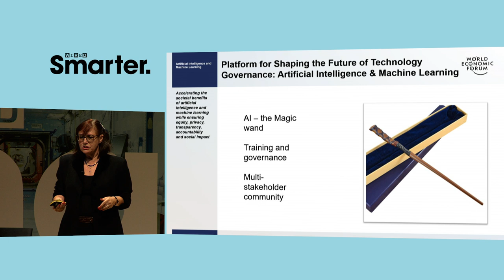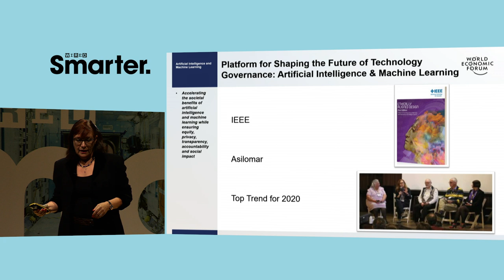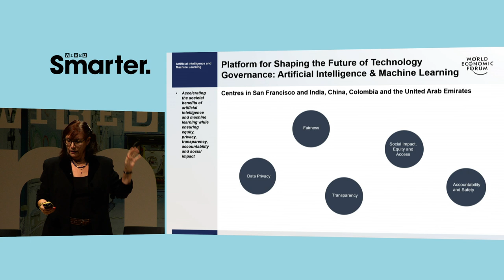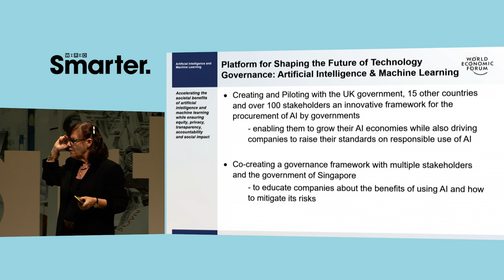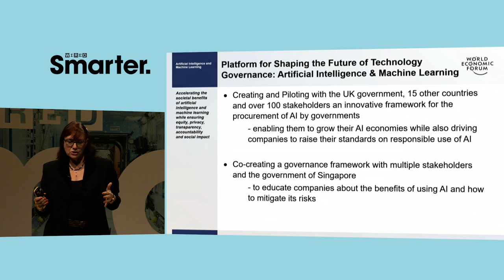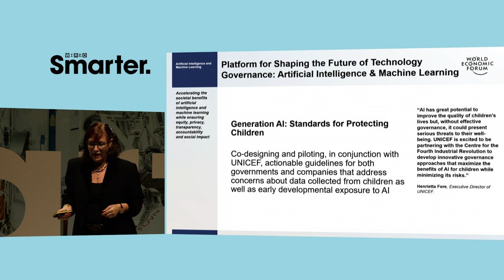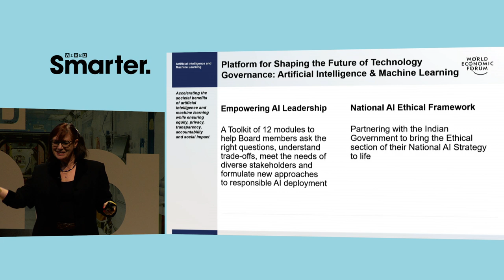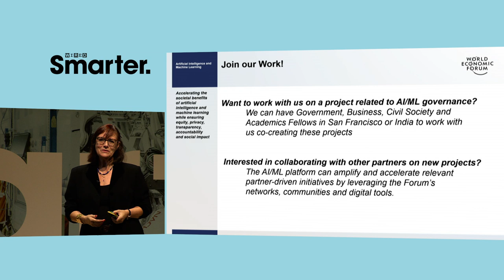Kay Firth-Butterfield: The evolving world of AI ethics | WIRED Smarter 2019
Kay Firth-Butterfield is the head of artificial intelligence and machine learning at the World Economic Forum. She’s also a Barrister and part-time Judge, and in her role at the WEF, she works with governments and businesses to ensure that they address the challenges of implementing artificial intelligence across the world.

In this video, she gives the audience an overview of her role and priorities at the WEF, as well as how the field of AI ethics has advanced in terms of governance and public salience. She explains how the WEF is looking to tackle the growing field of artificial intelligence, as well as how governments should handle “techlash” going forward.